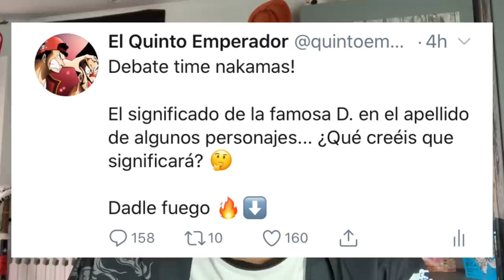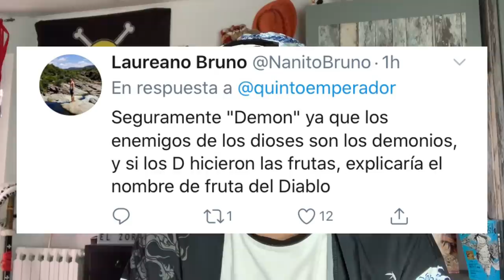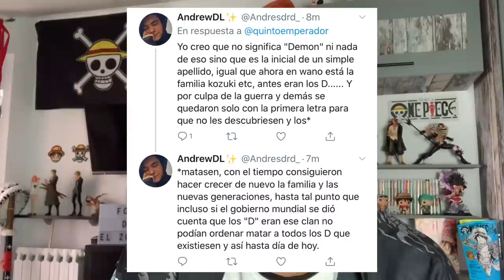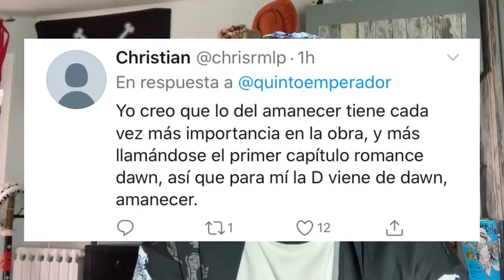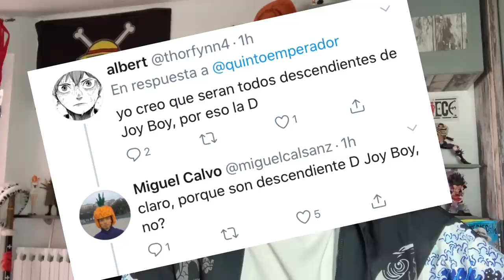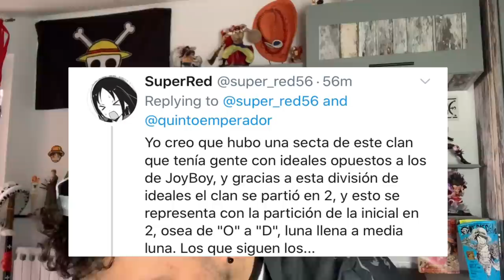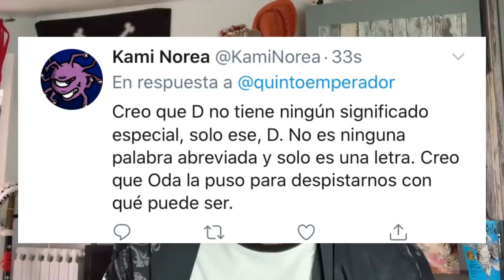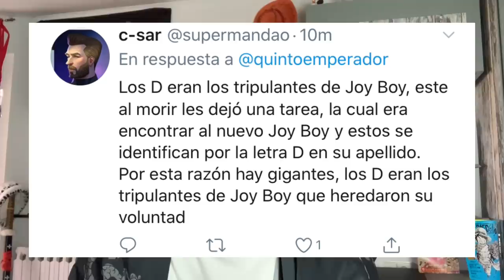EL ORIGEN DE LA "D." EN ONE PIECE - One Piece Debate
Hola nakamas! Hoy os traigo un nuevo debate! Espero que os guste! Like y sub ;)